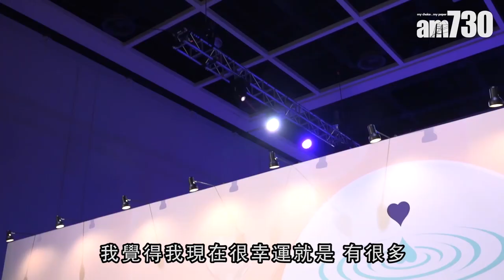【娛樂】林志玲享受單身唔急住拍拖 2018-12-20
林志玲日前出席頒獎典禮，獲頒愛心獎表掦她一直以來對慈善的貢獻。提到早前在網上貼了一張婚紗照惹來網民催婚，她笑言不是婚紗，只是活動服裝而已，感謝大家的關心。問到聖誕可有約會？她表示還沒有人約，自己一個也很享受，不過作為一個女人也會想找個伴的。

bmgproductionmusic